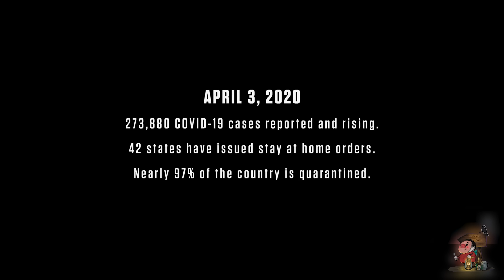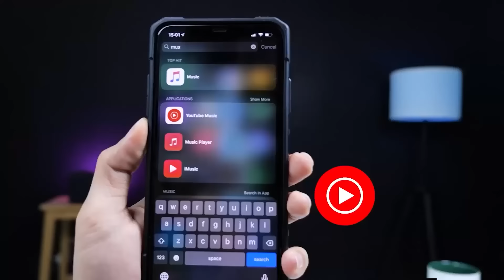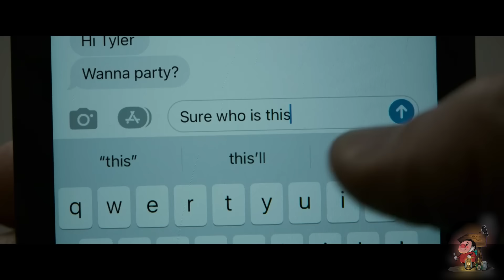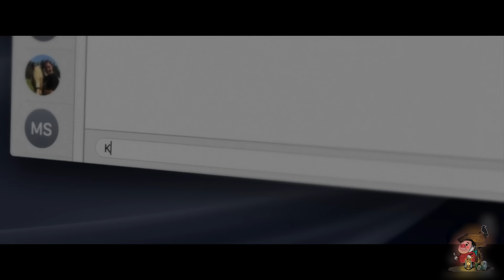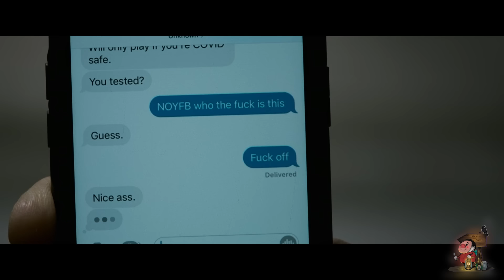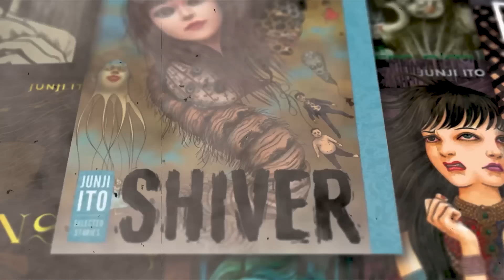ลูกชายตายเพราะคบกับสาวติดโควิด พ่อแม่เลยตามหาเธอเพื่อแก้แค้น! | สปอยหนัง Sick (2022)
Movie : Sick (2022)
Director : John Hyams
Writer : Kevin Williamson | Katelyn Crabb
Stars : Gideon Adlon | Bethlehem Million | Dylan Sprayberry